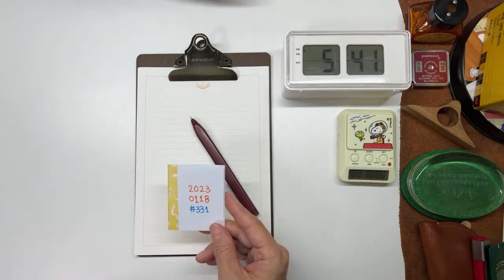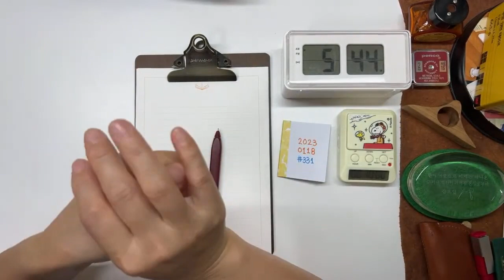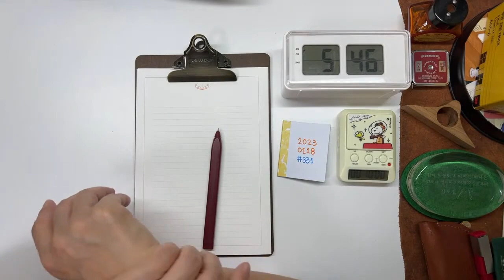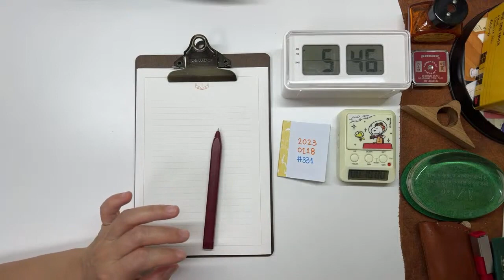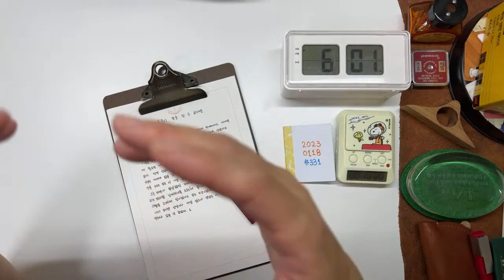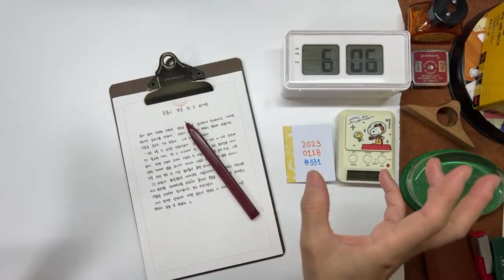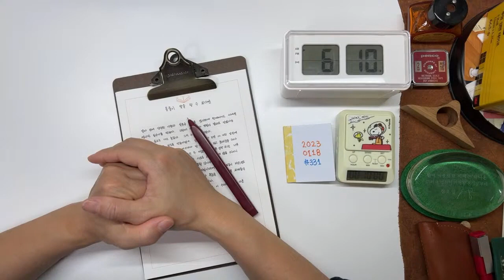( 누가 얘기하느냐에 따라 이야기는 달라진다 ) 331일째 20230118 [ 새벽필사와 필사글 나누기 ] 매일 새벽5시40분 라이브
10분간 필사장면은 편집에서 삭제 후, 바로 넘어갑니다. 실시간 라이브에서는  말없이 10분간 필사를 하고요.
🔟 10분간 필사를 따라하는 영상은 입니다.

00:00  INTRO
00:28  새벽필사 ____ 날짜소개
01:39  손풀며 ______ 아침인사
05:26  필사알람on 과  필사글 나누기 _ [ 누가 얘기하느냐에 따라 이야기는 달라진다  ]

매일 10분의 기적을 만들고 계신 당신과 함께 하는 라이브방송입니다. 저는 세 번째 통필사로 버트런드 러셀 작가의 “런던통신 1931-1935"를 필사 하고 있습니다. 당신은 당신만의 좋은 습관을 실천하시면 됩니다. 전 당신을 응원하겠습니다.